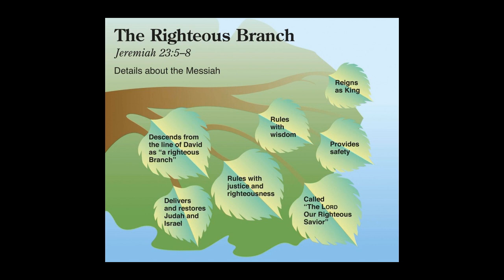DECEMBER 18 2023 THE FIRST READING